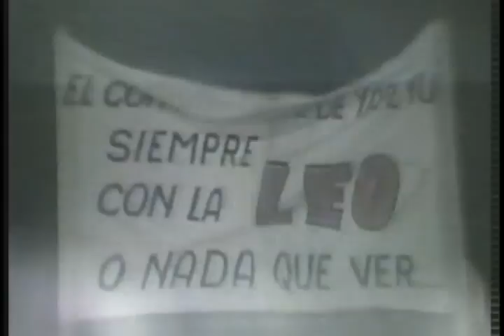CUARTETO LEO 1º parte cosquin 87 con JORGE LUIS ALBORNOZ